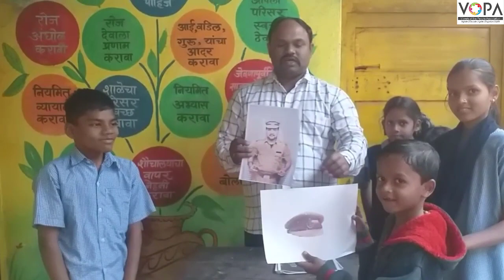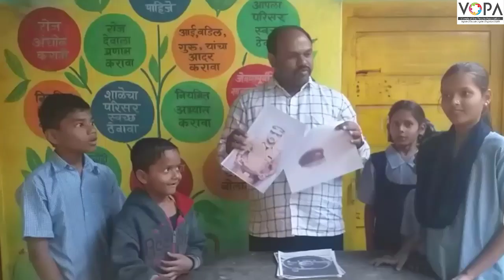१ली | भाग ४ | पान क्र. ४२ | चित्रबोध शब्दशोध | V1 | VSchool